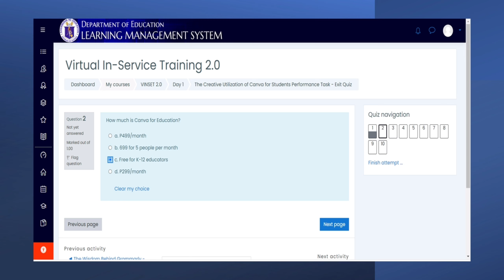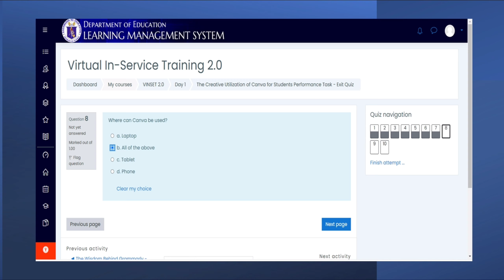VINSET 2.0 DAY 1 ANSWER KEY: THE CREATIVE UTILIZATION OF CANVA FOR STUDENTS PERFORMANCR TASK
Magandang araw mga kapwa ko guro! ☺️

PAALALA: Ang bidyong ito ay ginawa upang makatulong sa ilang guro na ilang beses na sumubok sa Quiz na ito.